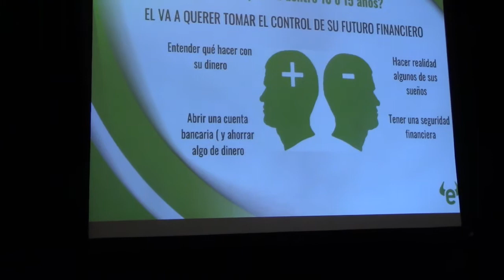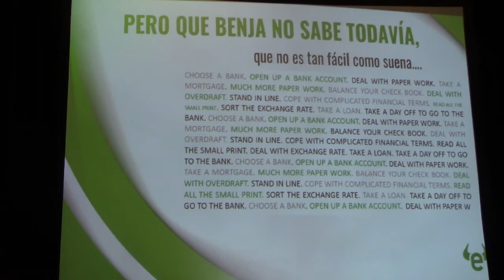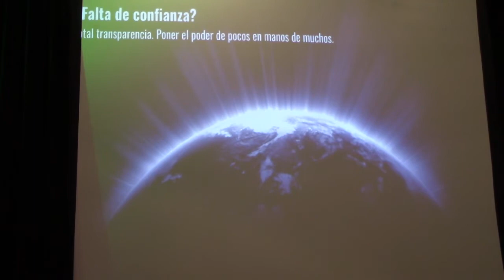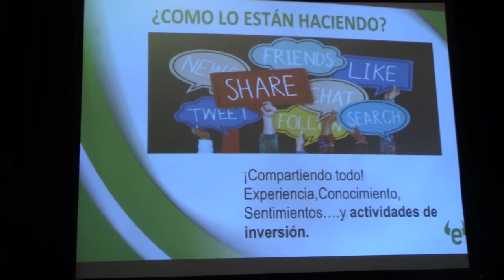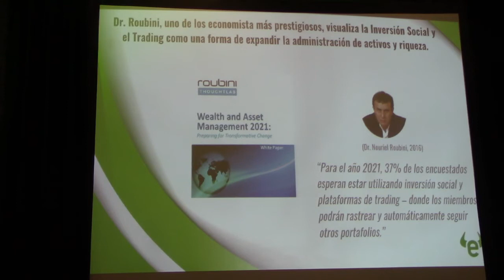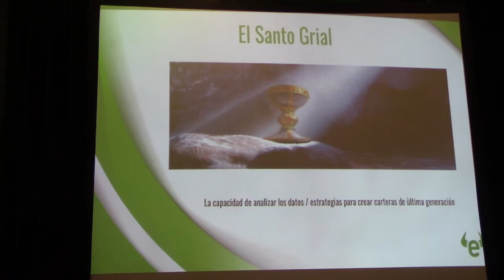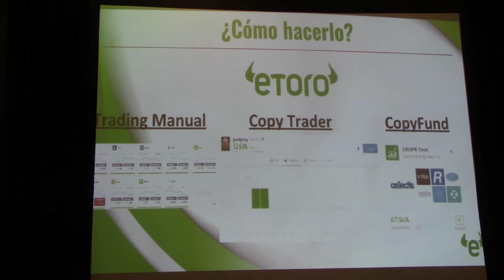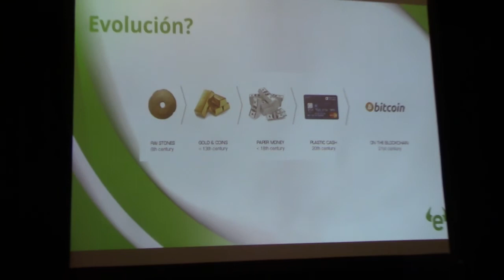como invertir inteligentemente, mejora tus finanzas Taly Salomon De Israel Etoro en México